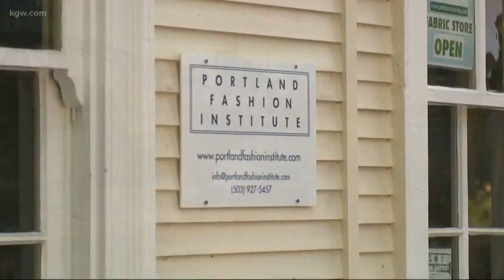Fashion designer Kate Spade dead at 55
Kate Spade has died at 55.